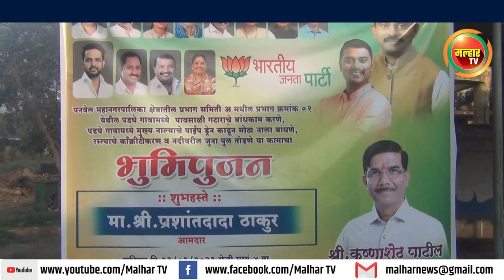पनवेल महापालिकेमार्फत पडघे गावात विविध विकास कामांचे भूमिपूजन !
malhartvnews at panvel | पनवेल महापालिकेमार्फत पडघे गावात विविध विकास कामांचे भूमिपूजन; महापौर डॉ. कविता चौतमोल आणि सभागृह नेते परेश ठाकूर यांच्या हस्ते भूमिपूजन !